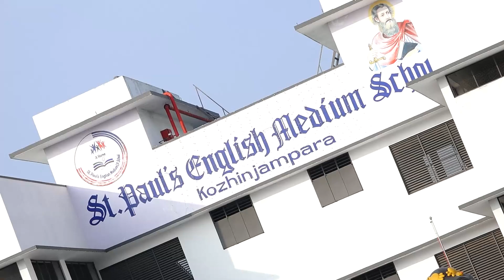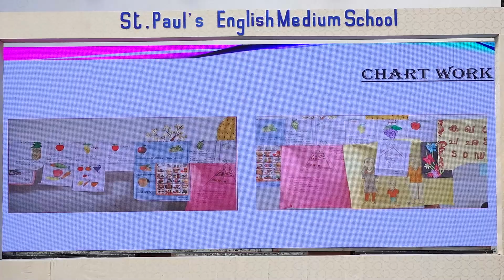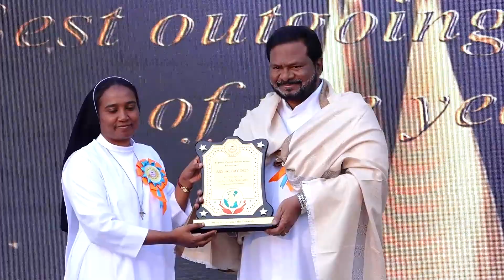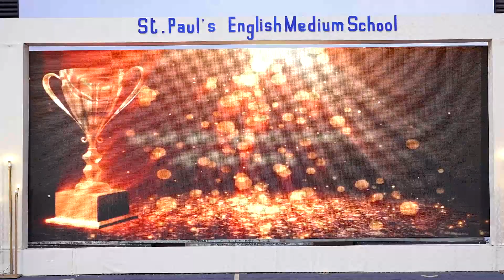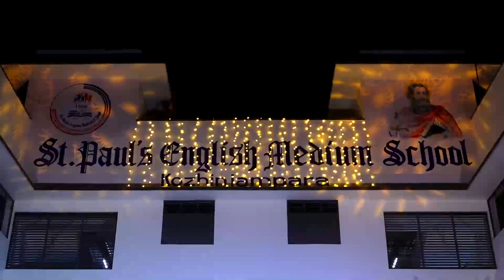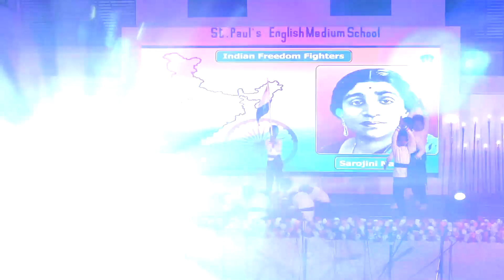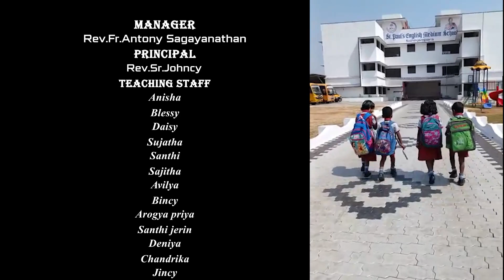Annual day celebration